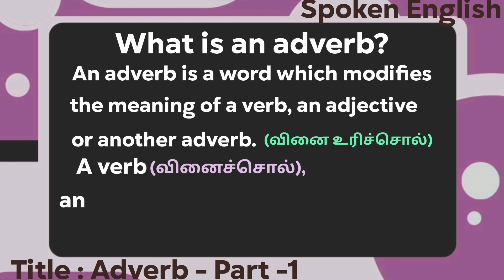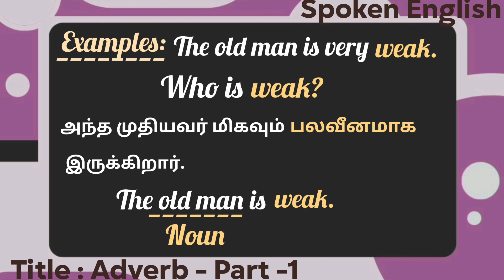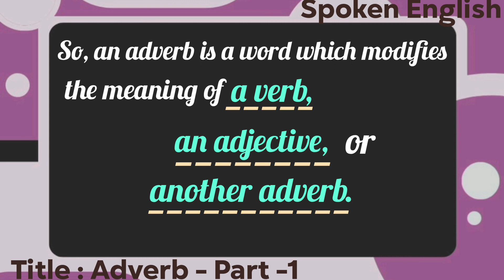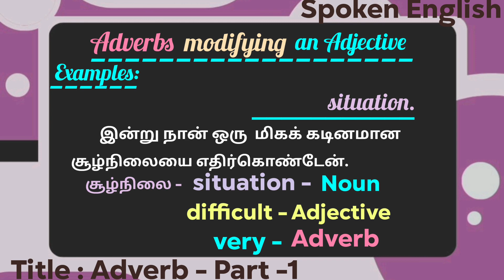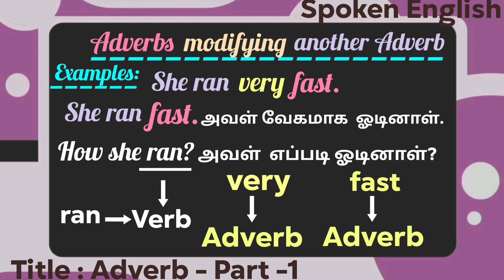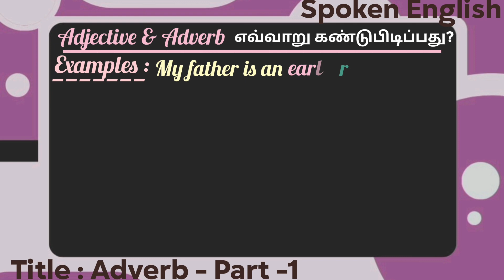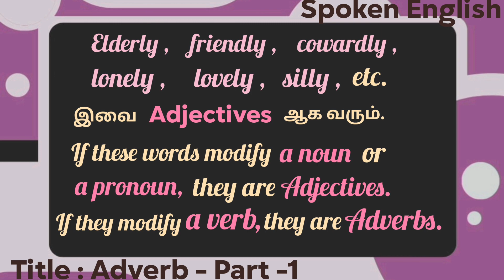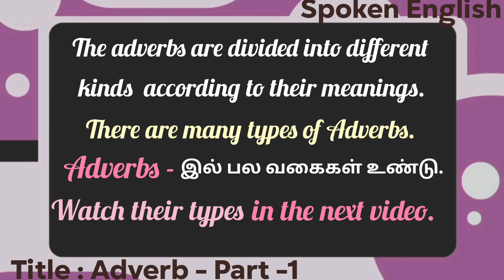Adverb- அடிப்படை ஆங்கிலம் மற்றும் Advanced English பேச உதவும்- Spoken English -# Grammar-(தமிழில்).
An Adverb is a word that tells us more about a verb, an Adjective or even another Adverb.

It can be said that an Adverb modifies a verb.

Difference between an Adverb & an Adjective is clearly explained.
# Adverbs, Adjectives-ல் இருந்து உருவாகும்  விதம்.
An Adverb answers the questions How?, How often?, When?, & Where?.